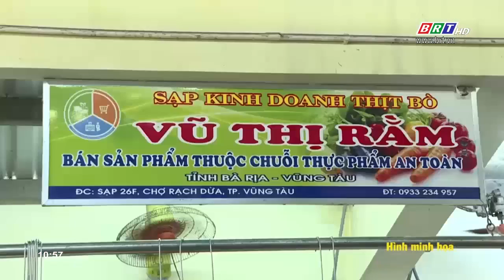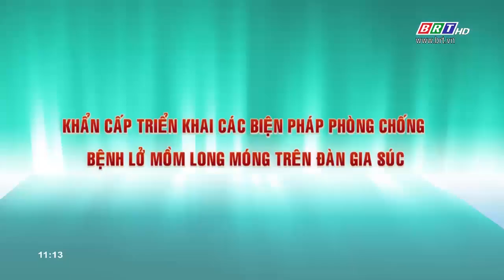Khẩn cấp triển khai các biện pháp phòng chống bệnh lở mồm long móng trên đàn gia súc